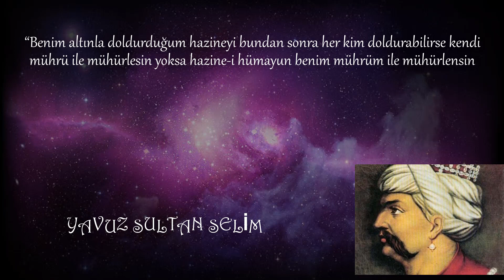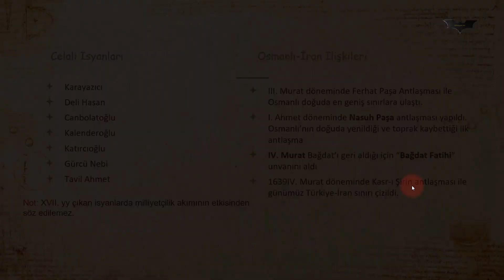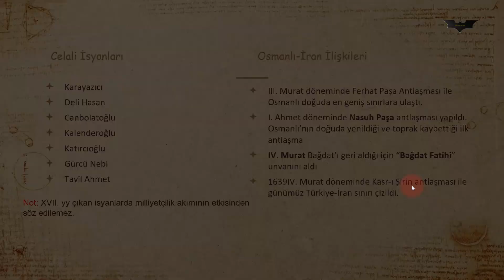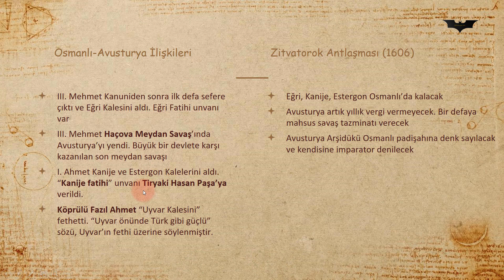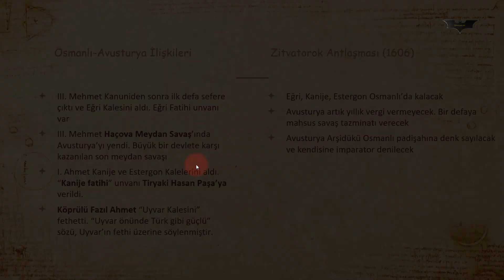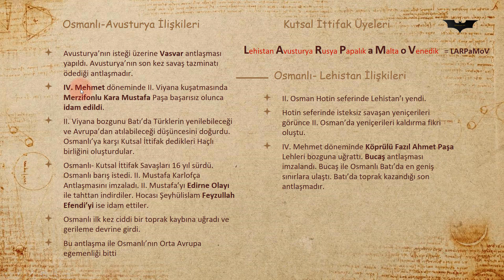Ders 39 XVII. yy Osmanlı Devleti Duraklama Dönemi